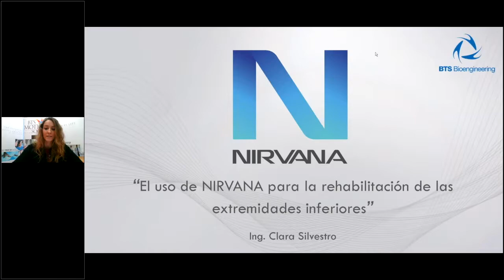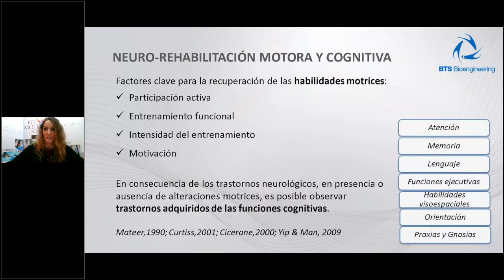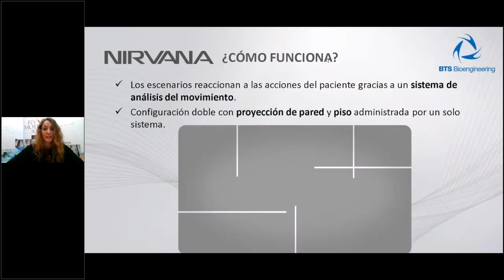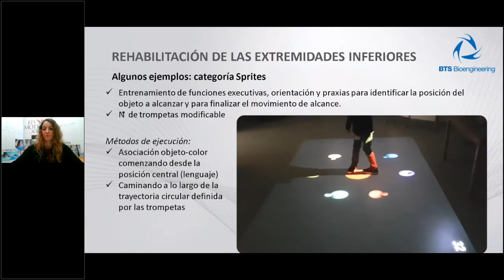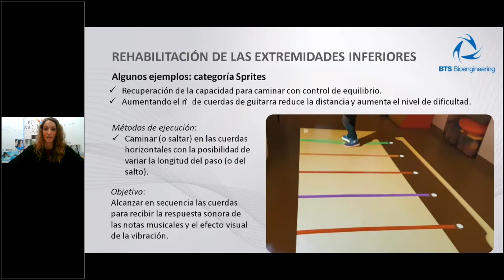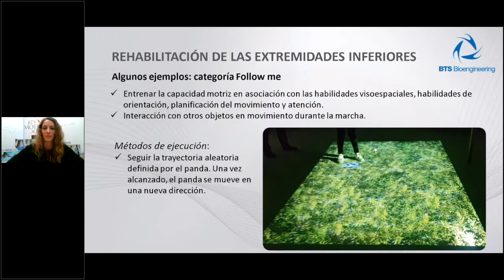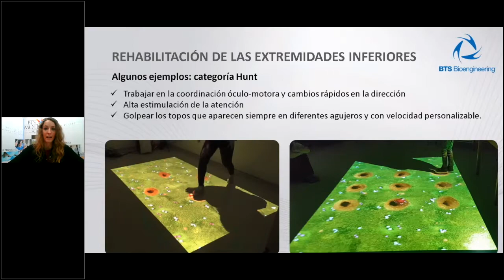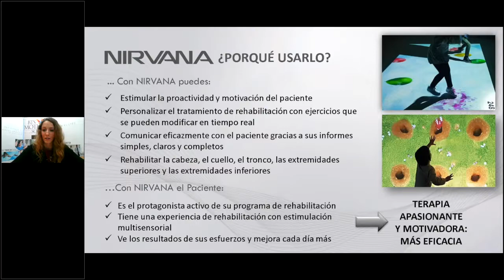El uso de NIRVANA para la rehabilitación de las extremidades inferiores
En este video, le mostreremos cómo personalizar las terapias con enfoque en la rehabilitación de las extremidad inferiores con el NIRVANA.

Ponente: Eng Federica Izzi